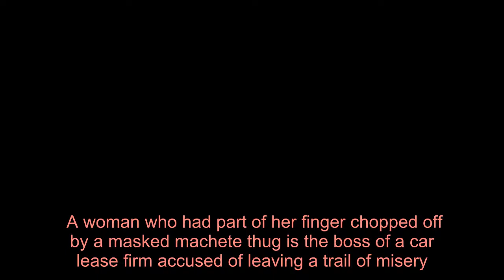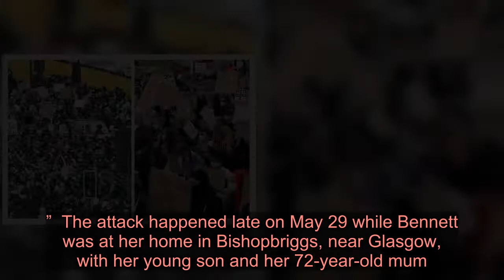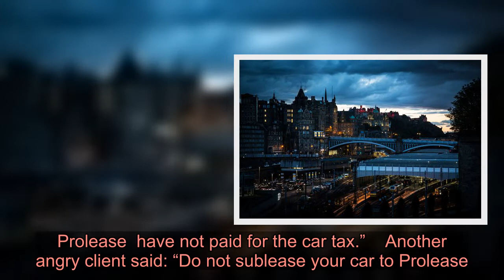Machete attack victim's car firm is at centre of online backlash